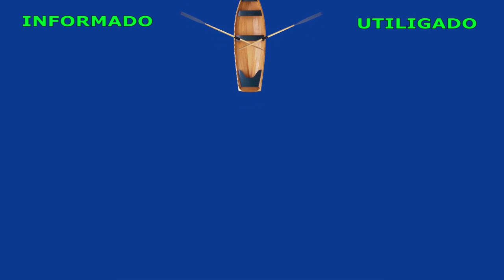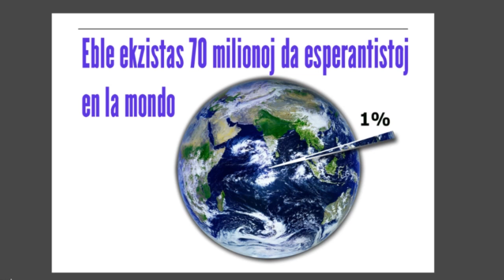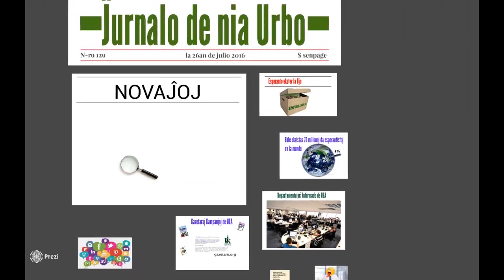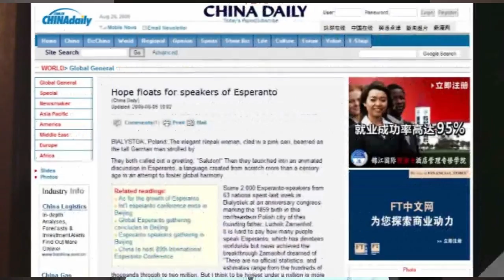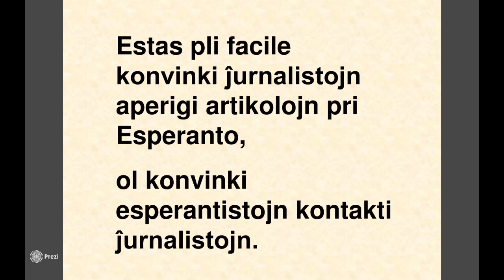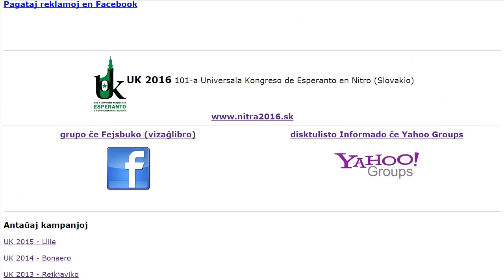Esperanto ekster la UJO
Kio estas pli grava, INFORMADO aŭ UTILIGADO ?